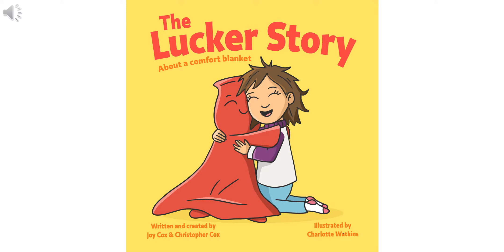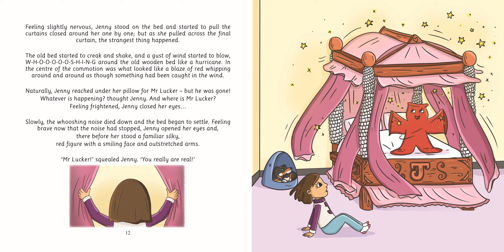The Lucker Story - Episode 1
In episode 1 of theluckerstory part of mrluckerbooks: Jenny moves house, into an old magicians house where he's left some big furniture he couldn't move. She's naturally nervous about change. When she pulls the curtains of the bed around her and Mr Lucker, her comfortblanket, strange things start to happen... Magic. Mr Lucker comes to life.